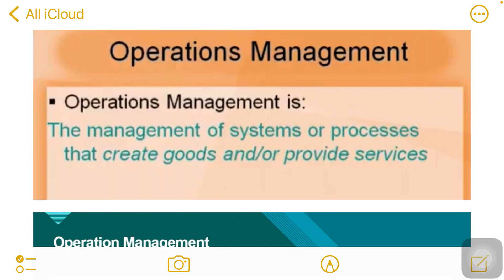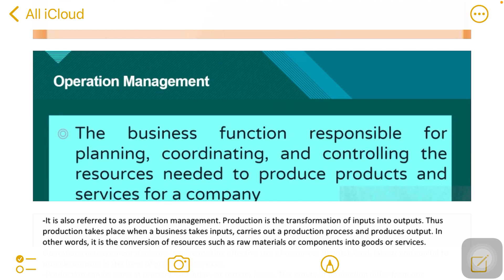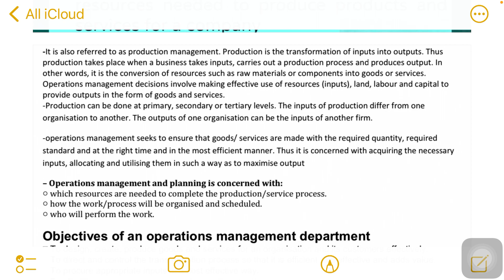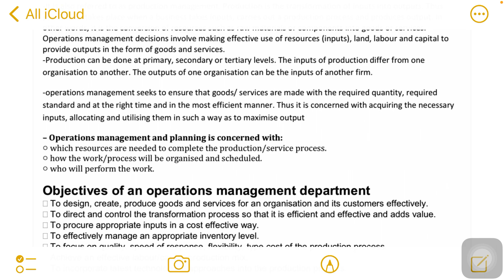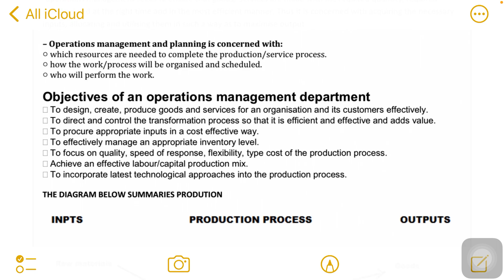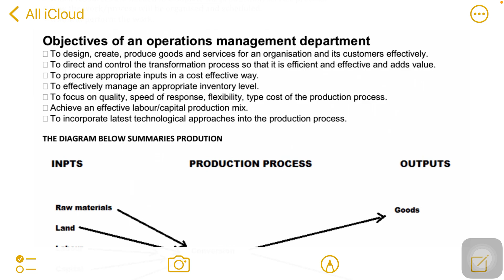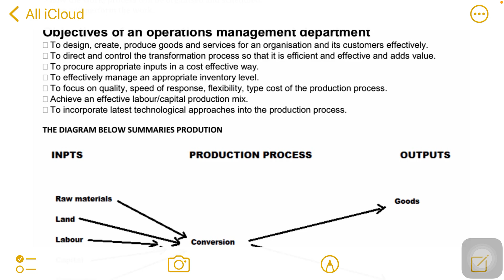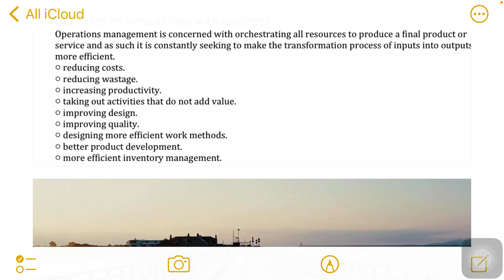Business Studies | Operations Management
Operations Management,Objectives and Benefits